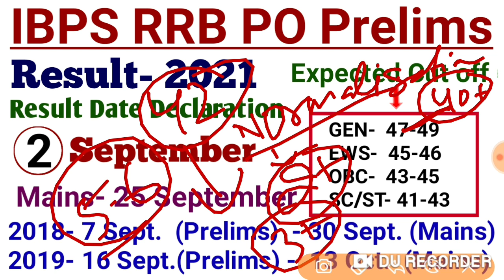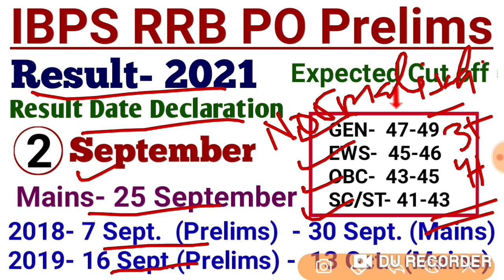IBPS RRB PO Prelims Result 2021 | IBPS RRB PO Prelims Cut off 2021 |RRB PO Prelims Expected Cut off